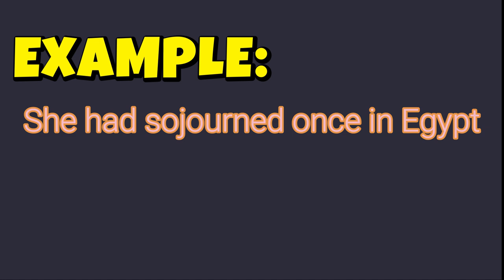SOJOURN | Meaning | Pronunciation | Synonyms | Sentences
What is the meaning of word "SOJOURN" ?? How to pronounce it ?? What are it's synonyms ?? How to use it in a sentence ??